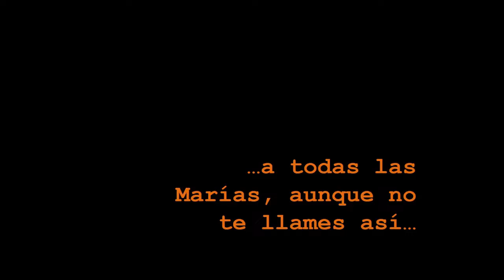AQUILES NAZOA DEDICATORIA DE UN LIBRO